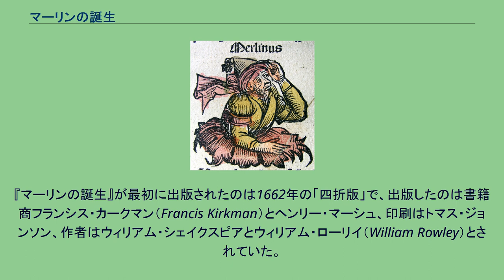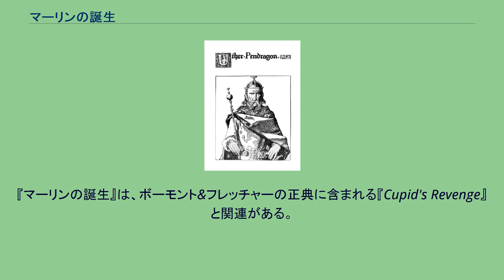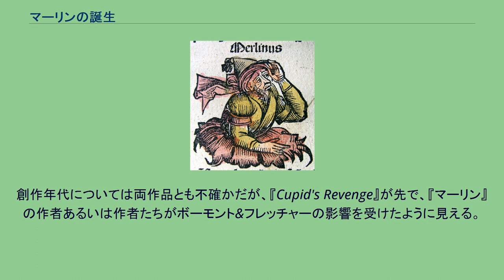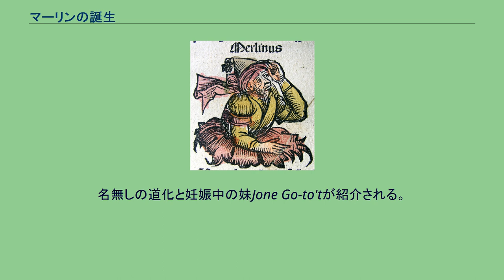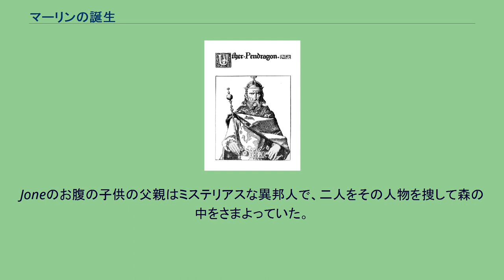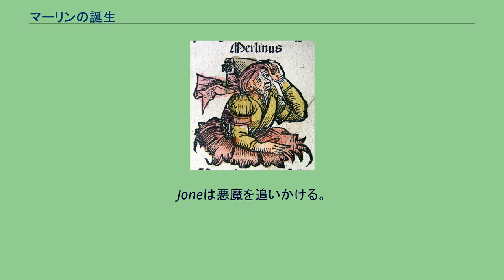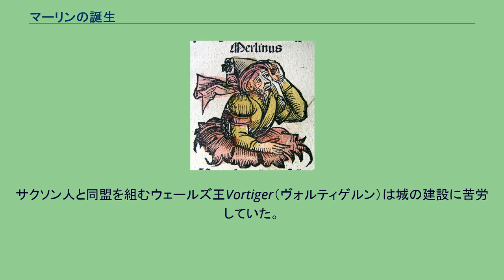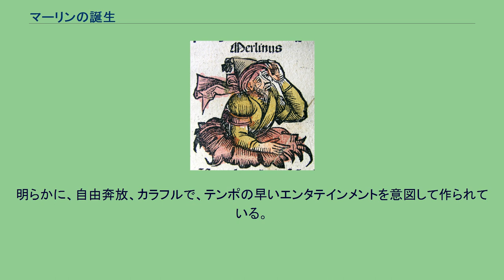マーリンの誕生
『マーリンの誕生』（マーリンのたんじょう、The Birth of Merlin, or, The Child Hath Found his Father）は、ジャコビアン時代の戯曲で、ショーディッチのカーテン座（Curtain Theatre）で1622年に初演された。
内容は、田舎娘から大人の姿で生まれたマーリンを喜劇的に描いたもので、ウーゼル・ペンドラゴン、ヴォルティゲルン（Vortigern）、アンブロシウス・アウレリアヌスといったアーサー王物語の人物たちが登場する。
『マーリンの誕生』が最初に出版されたのは1662年の「四折版」で、出版したのは書籍商フランシス・カークマン（Francis Kirkman）とヘンリー・マーシュ、印刷はトマス・ジョンソン、作者はウィリアム・シェイクスピアとウィリアム・ローリイ（William Rowley）とされていた。
17世紀にシェイクスピアの合作作品として出版されたものは、『マーリンの誕生』と『二人の貴公子』の2作である。
多くの研究者は作者をシェイクスピアとすることに反対しており、この劇はローリイがおそらく別の作家と合作したものだろうと見ている。
『マーリンの誕生』は現代でも時折再演されることがある（Clwyd Theatr Cymruなどで）。
『マーリンの誕生』は、ボーモント&フレッチャーの正典に含まれる『Cupid's Revenge』と関連がある。
行方不明の姫、統治者とその後継者が同じ女性に恋するなど、広範囲にわたってプロットが似ていて、共通の材源を持っているのかも知れない。
それは両方の劇に出てくる特定の行、節から裏付けることもできうる。
たとえば、「Wilde-fire and Brimstone eat thee!」（『マーリン』第3幕第6場108行）と「wild-fire and brimstone take thee」（『Cupid』第5幕第2場49行）がそうである。
他にも『マーリン』の第2幕第2場35-39行、72-81行、第3幕第6場83-84行と、『Cupid』の第1幕第5場5-11行、第4幕第1場2-7行、第5幕第2場44-48行が、それぞれ共通の節を持っている。
この共有性を最初に見つけた評論家たちは『マーリンの誕生』はボーモント&フレッチャーだと主張した。
しかし、この説は研究者・評論家の同意を得られていない。
共有する部分がある以外、ボーモント&フレッチャーが書いたという証拠は何もないからである。
当時の戯曲には同じ材源から借りてきたと見られる共通の節が見つかることが時々ある。
たとえば、シェイクスピアの『アントニーとクレオパトラ』には、トマス・ノース（Thomas North）によるプルタルコス『対比列伝』の英訳から借りてきた一節が出てくる。
創作年代については両作品とも不確かだが、『Cupid's Revenge』が先で、『マーリン』の作者あるいは作者たちがボーモント&フレッチャーの影響を受けたように見える。
マーリン（『ニュルンベルク年代記』の挿絵。Hartmann Schedel画） ウーゼル・ペンドラゴン（ハワード・パイル画。『The Story of King Arthur and His Knights』1903年） 『マーリンの誕生』は当時の戯曲では一般的な三つの筋を持っている。
第1の筋は本筋の王族たちの話で、国政および国家の繁栄について懸念する。
第2の筋は貴族たちの話で、私的な価値と実現可能性について懸念する。
第3の筋は喜劇的な脇筋で、庶民たちの関心は世俗的な事柄である。
貴族DONOBERTには二人の娘がいる。
コンスタンティアにはカドール（Cador。伝説上のコーンウォール公）が、モデスティアにはエドウィンがそれぞれ求婚している。
モデスティアの話は欲望と神のお召しの葛藤である。
ブリテンはサクソン人の侵略を撃退した勝利の喜びで沸き返っているが、王の弟ウーゼル・ペンドラゴンは行方不明になっている。
サクソン人の王女アルテシアが平和交渉のため、使者たちを引き連れてブリテン王アウレリウス（アンブロシウス・アウレリアヌス）の王宮に到着する。
アウレリウス王はアルテシアに一目惚れし、廷臣の反対や隠者アンセルムの批判を押し切って、和平に応じる。
（この場のラストで、モデスティアは隠者に宗教上の悩みを相談する）。
名無しの道化と妊娠中の妹Jone Go-to'tが紹介される。
道化はローリイ...